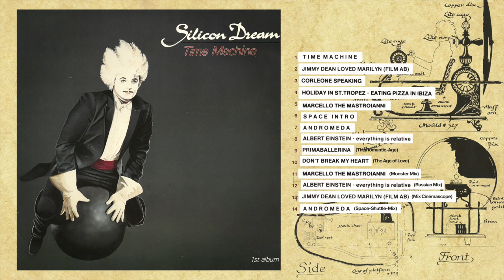Silicon Dream - Time Machine (Full Album) 1988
[ 00:00 ]   01  Time Machine (You are the Master of Time-Age)
[ 05:59 ]   02  Jimmy Dean Loved Marilyn (Film Ab) (The Hollywood-Age)
[ 09:38 ]   03  Corleone Speaking (The Chicago-Age)
[ 14:27 ]   04  Holiday in St. Tropez (Eating Pizza in Ibiza) (The Cola-Age)
[ 18:48 ]   05  Marcello the Mastroianni (The Fellini-Age)
[ 23:19 ]   06  Space Intro (The Age of the First Cosmic Steps)
[ 24:33 ]   07  Andromeda (The Space-Age)
[ 29:32 ]   08  Albert Einstein (Everything is Relative) (The Age of the Inventors)
[ 34:00 ]   09  Primaballerina (The Romantic-Age)
[ 38:53 ]   10  Don't Break My Heart (The Age of Love)
[ 43:11 ]   11  Marcello the Mastroianni (Monster Mix)
[ 50:57 ]   12  Albert Einstein (Everything is Relative) (Russian Mix)
[ 58:04 ]   13  Jimmy Dean Loved Marilyn (Film Ab) (Mix Cinemascope)
[ 1:06:19 ]   14  Andromeda (Space-Shuttle-Mix)
"Marcello The Mastroianni" - так назывался первый хит проекта Klaus Munzert, который ворвался в Топ-20 по всей Европе и вызвал у многих недоумение, причем не только из-за содержания самих песен, но и из-за эксцентричного поведения на сцене вкупе с экстравагантной внешностью. Загримированный Клаус представлял из себя смесь клоуна и Альберта Энштейна. Складывалось впечатление, что группу временно выпустили из психиатрической лечебницы. Но несмотря на всю эту показуху была еще и музыка. Качественно сделанные композиции, выполненные в стиле евродиско, сочетали в себе танцевальность и дурачество, источая при этом определенную грусть.
Почти все синглы, последовавшие за "Marcello The Mastroianni" по своей музыкальной структуре были похожи друг на друга. Благодаря легко узнаваемым сэмплам, саунду, текстам и вокалу выделить Silicon Dream среди прочих команд - не составляло особого труда. Стоит отметить, что maxi singles выходили в основном на Blow-Up Label и на радость коллекционерам изготовлялись из цветного винила, а то и вовсе были прозрачными.
В 1988 году вышел альбом "Time Machine", состоящий из 10 композиций и имеющий вкладку со стильными иллюстрациями. Многим он может показаться просто набором несвязанных между собой треков, однако это далеко не так. Каждая композиция на альбоме сопряжена с определенной эпохой, перенестись в которую и предлагается слушателю при помощи "Time Machine" (машины времени) - Феллини, Голливуд, Чикаго.
Бесспорным фаворитом альбома является трек "Andromeda". В тексте говорится об одиссее космического корабля, который потеряв связь с кораблем-базой и ориентиры, бороздит вселенную, передавая сигнал бедствия. Музыкально трек напоминает незабвенную композицию группы Pet Shop Boys "Paninaro". Тем не менее это ничуть не умоляет его достоинств, благодаря качеству записанного материала, а также созданию неповторимой атмосферы безысходности.
В конце 80-х происходит резкое угасание интереса к диско-музыке, что не могло не отразиться на популярности Silicon Dream. Последним их значительным хитом стал сингл "Ludwig Fun".